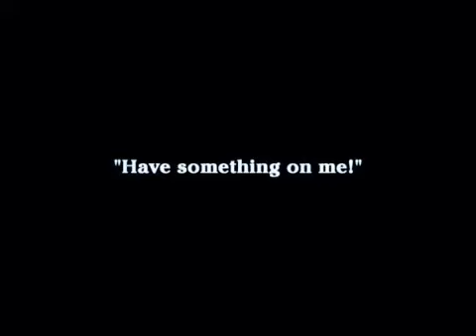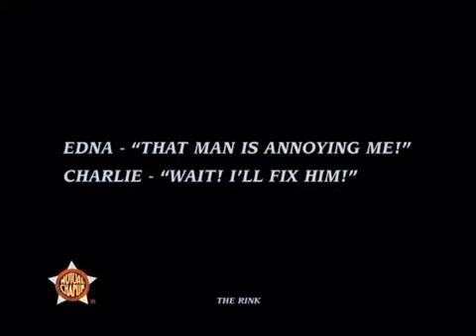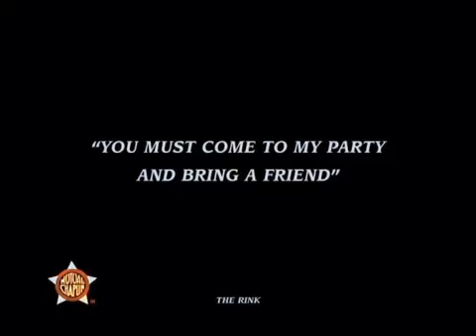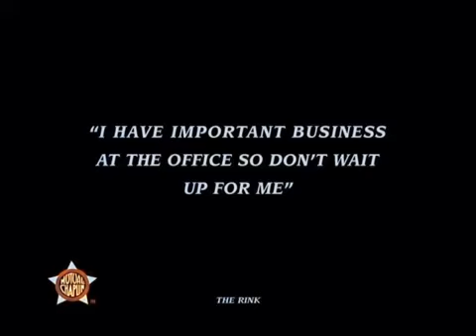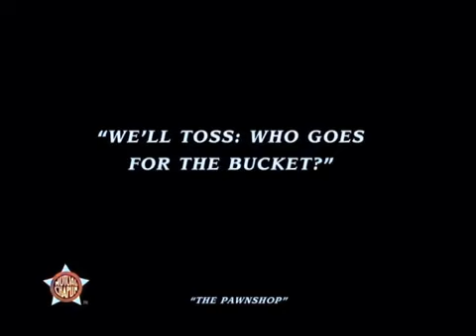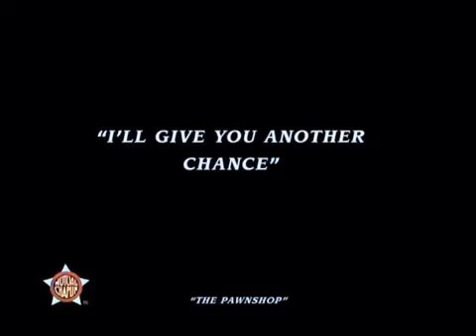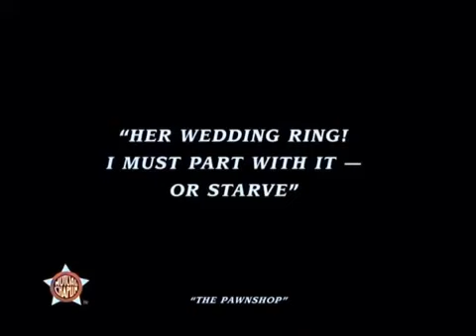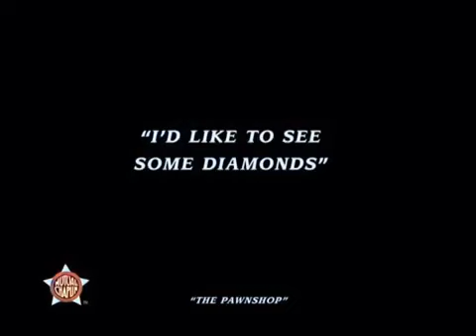The Very Best of Charlie Chaplin in Color by MemoireVisuelle compilation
The best scene from the artwork of the giant Charlie Chaplin, colourized for you,